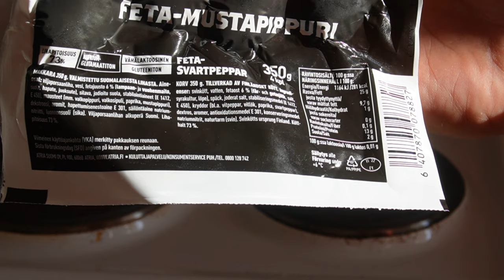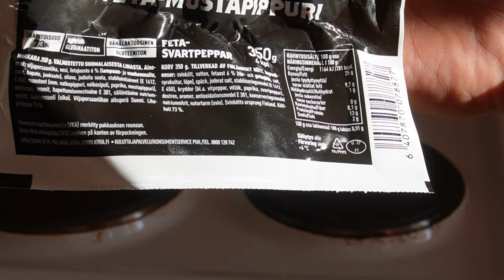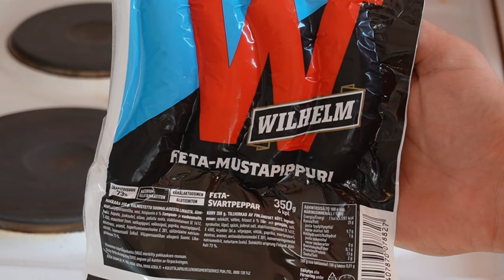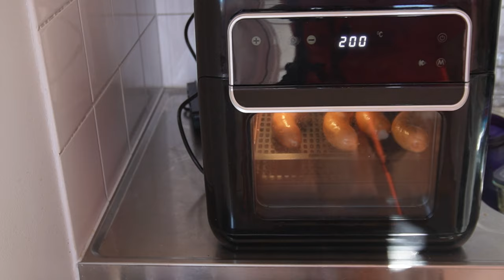Wilhelm Feta-Mustapippuri Makkara testissä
Maistellaan Wilhelm feta mustapippuri makkaraa, onko oikeasti hyvää vai täysin kuraa. Vetääkö viimein vertoja Jack & Pepperille.